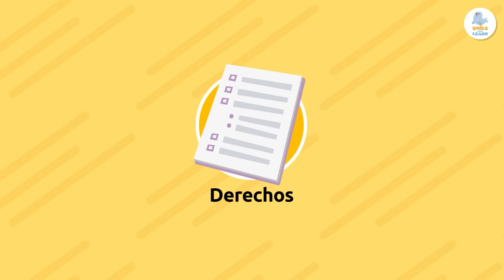DERECHOS y DEBERES de los niños y niñas 👧🏻👦🏻📖 Smile and Learn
Vídeo educativo para niños en el que aprenderán sobre los derechos y deberes de los niños. Los derechos son una serie de normas creadas para que todas las personas tengamos garantizadas las condiciones fundamentales para vivir. Todas las personas del mundo tenemos unos derechos que deben ser respetados sin importar nuestra edad, procedencia, cultura o cualquier otra condición. Nadie puede negarnos nuestros derechos. Pero  tenemos que tener en cuenta que también existen una serie de deberes y responsabilidades que tenemos la obligación de cumplir. Tanto los derechos como los deberes, son muy importantes para poder vivir en sociedad y convivir con el resto de personas.

Este vídeo es un recurso muy útil e interesante para los niños. Es perfecto para enseñar derechos y deberes a los niños. Es un excelente vídeo para educación primaria.